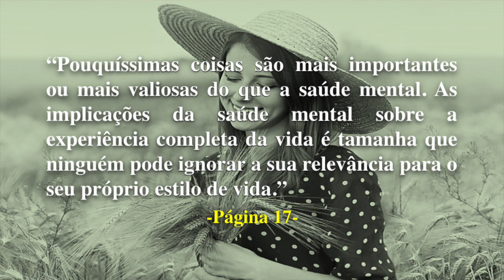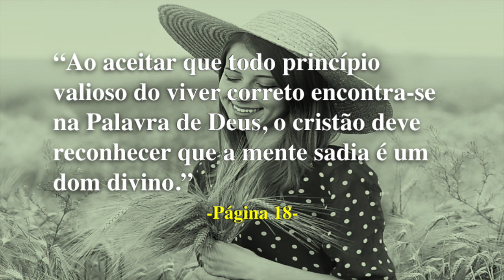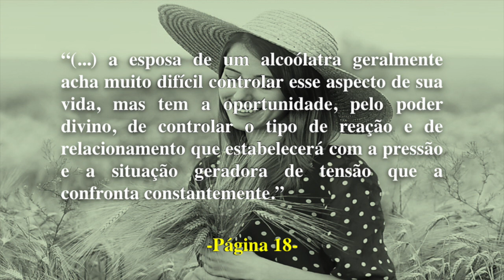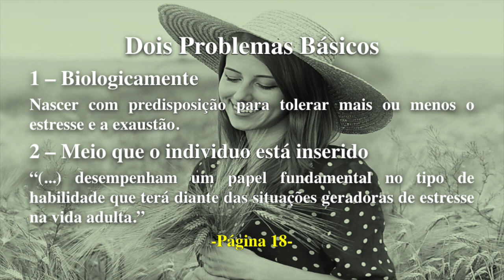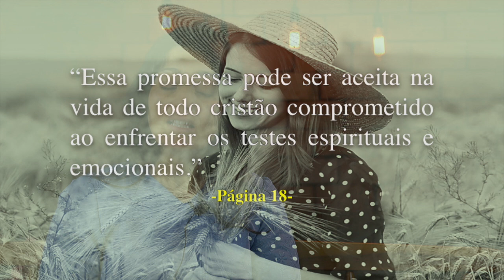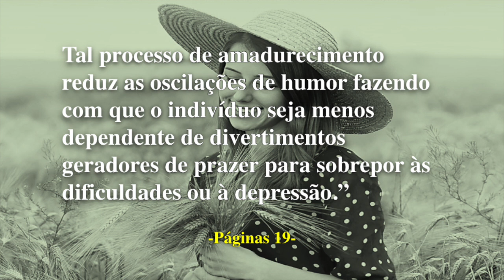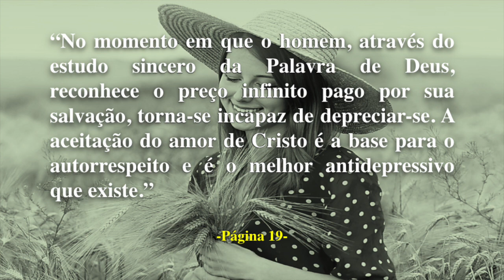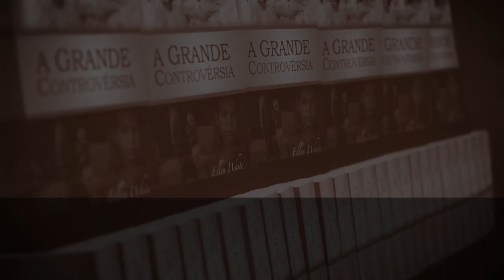(345) - DA PSICOLOGIA SECULAR PARA A PSICOLOGIA CRISTÃ - Célia Querubim - parte 4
Nesta série de vídeos a psicóloga Célia Querubim comenta o livro - A Solução de Deus para Depressão, a Culpa e o Distúrbio Mental  dos Drs. Collin e Russel Standish.

Doações..

CRÉDITOS:
Apresentação: Célia Querubim
Produção executiva: Silverino Küll
Imagens, Direção e Edição: Raphael Aguiar